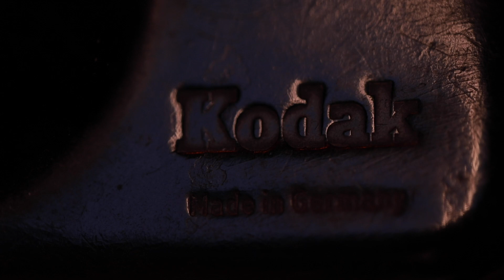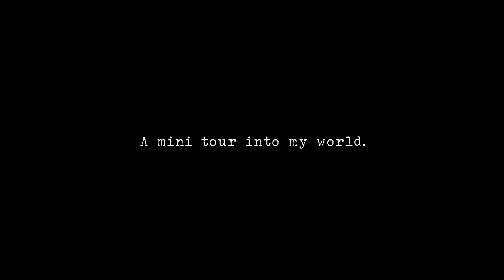A mini tour into my studio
A little tour inside my world. My creative space where I surround myself with objects and memories that inspire me to create every day.
Hernandez Dreamphography 2020